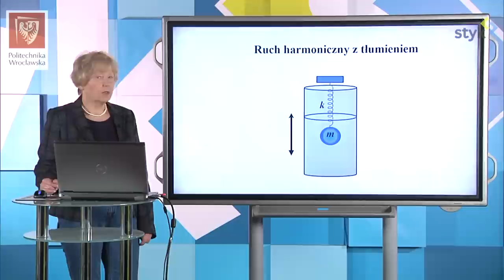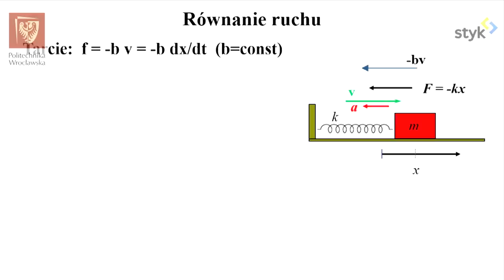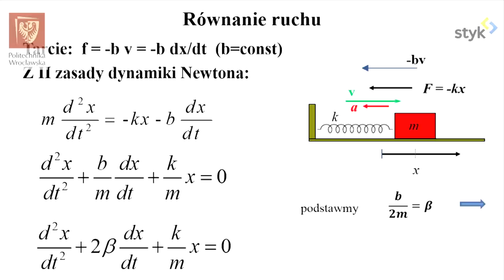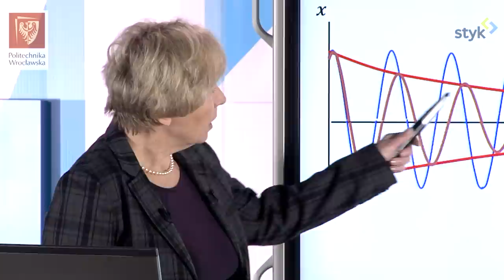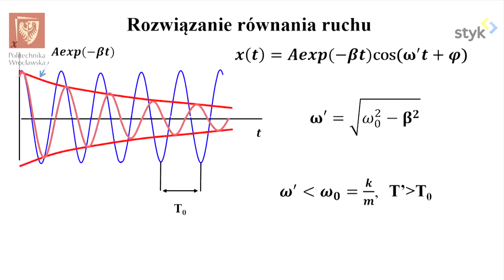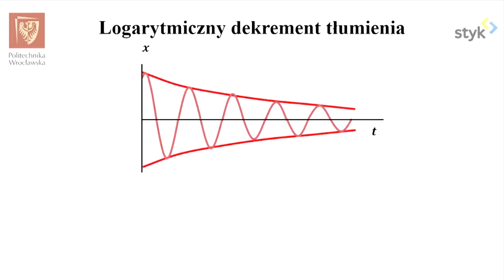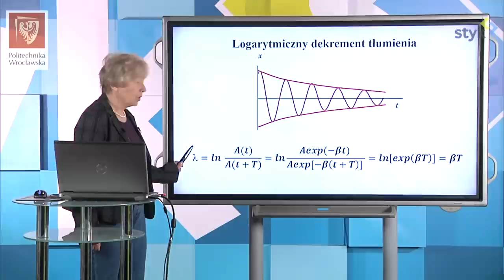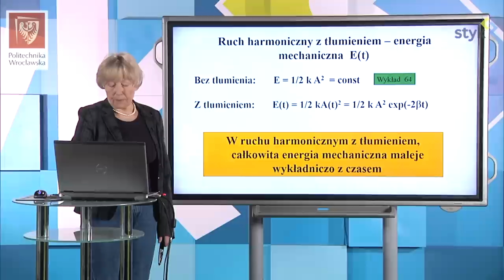Fizyka I odc. 65 - Ruch harmoniczny z tłumieniem